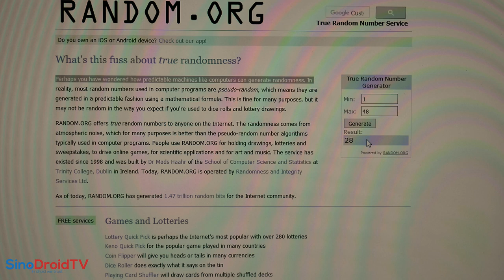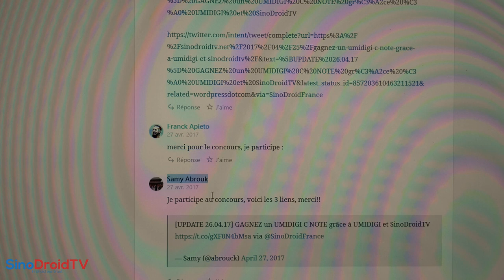GAGNEZ un UMiDIGI C NOTE, And the winner is ...